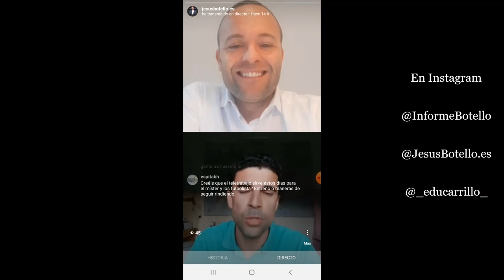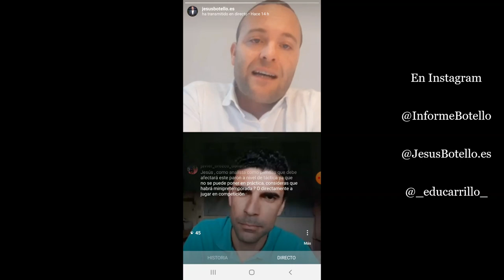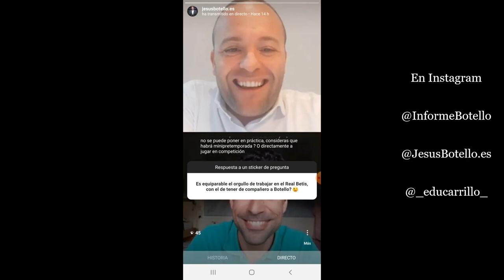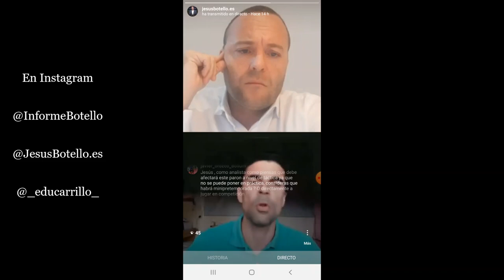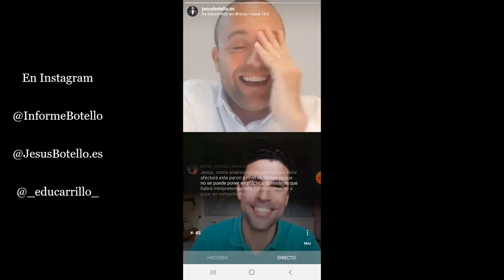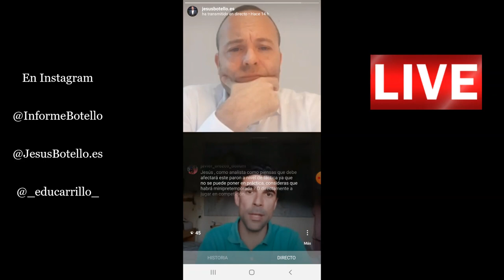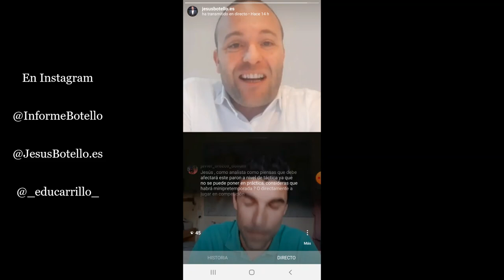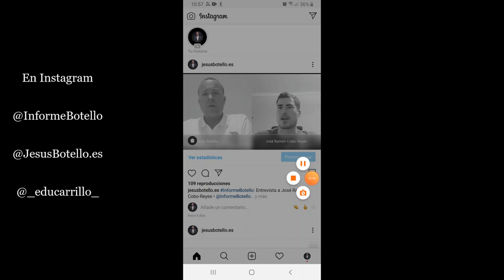InformeBotello con Edu Carrillo